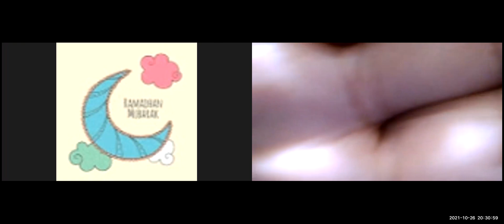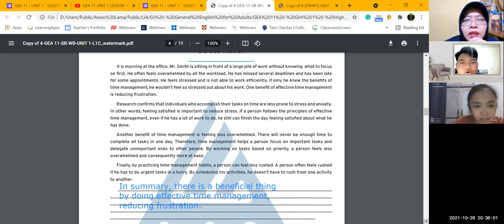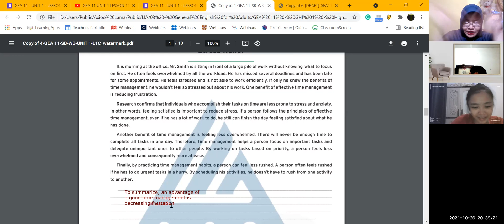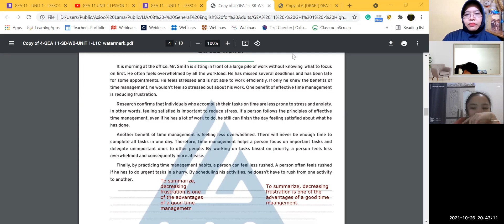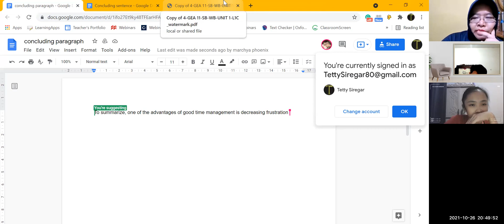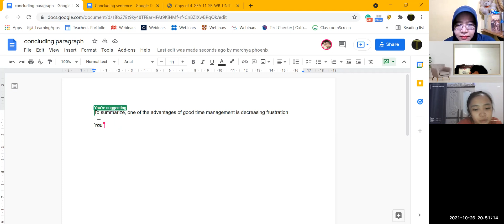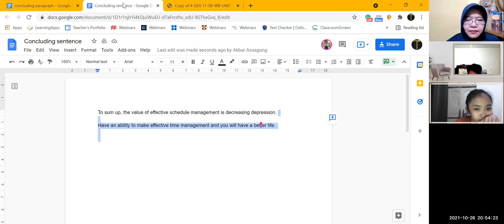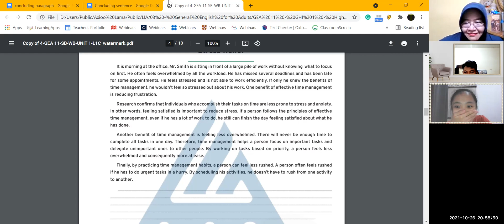GHI 1 T&Th 42021 Session 4 Part 2